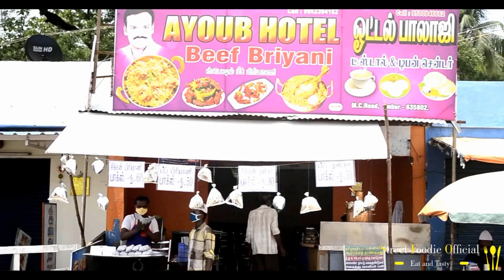Biriyani Ambur Chicken Biriyani | Biryani Recipe | Dum Biryani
Biriyani Ambur Chicken Biriyani | Biryani Recipe | Ambur Chicken Biryani | Dum Biryani

How to make Biriyani Ambur Chicken Biriyani

Dum Ambur Chicken Biryani video recipe

Indian Ambur Chicken Biriyani

Indian food-Dum Ambur Chicken Biryani

Ambur Chicken Biriyani Making

Ambur Chicken Biriyani-easy recipe

How to prepare Ambur Chicken Dum Biryani

Ambur Chicken Biryani recipe

Muslim Indian Ambur Chicken Biryani

Quick Ambur Chicken Biryani recipe

Making of Ambur Chicken Biryani

Videosmylive Indian recipes – Ambur Chicken Biriyani

Kaise banaen Kaise banate hain Kaise banaya jata hai Kaise banaye Kaise bani  kaise bani original Kaise banti Hai Kasie ba Kerala style Ki Recipe Make Indian recipe Malayalam Mere style  Perfect method Recipe Recipe home cooking Recipe in Malayalam Recipe in Marathi Recipe in Tamil Recipe Indian Seimurai Seivathu Eppadi Seivathu Eppadi Tamil Simple method South Indian South style Street Style Tamil Tamil recipe Tamilnadu style Tasty recipe Veg in Hindi Video YouTube.